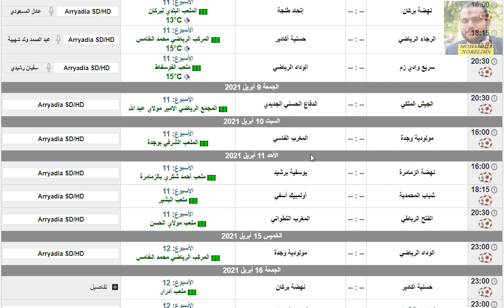مواعيد مباريات الدوري المغرب الجولة 11 والقنوات الناقلة - الرجاء الرياضي والوداد ونهضة بركان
الدوري المغربي
الرابطة المغربية الإحترافية الأولي
الوداد الرياضي
الوداد المغربي
مولودية وجدة
مولودية وجده
الفتح الرباطي
نهضة بركان
الجيش الملكي
الرجاء الرياضي
الرجاء المغربي
المغرب التطواني
الدفاع الحسني الجديدي
يوسفية برشيد
نهضة الزمامرة
سريع وادي زم
أوليمبك خريبكة
اوليمبك خريبكه
أوليمبك آسفي
اوليمبك اسفي
أوليمبك أسفي
حسنية أكادير
حسنية أغادير
إتحاد طتجة
اتحاد طنجه
رجاء بني ملال
شباب المحمدية
المغرب الفاسي
مواعيد مباريات الجولة الاولى من الدوري المغربي (البطولة الاحترافية) 2020/2021

مواعيد مباريات الدوري المغربي,
الدوري المغربي,
مواعيد مباريات الدورى المغربي,
مواعيد و جدول مباريات الجولة الثانية من الدوري المغربي 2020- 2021
مواعيد مباريات الجولة الاولى من الدوري المغربي 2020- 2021
البطولة
الدوري المغربي
البطولة الوطنية
مباريات البطولة الوطنية
مواعيد مباريات الجولة الاولى

البطولة
الدوري المغربي
البطولة الوطنية
مباريات البطولة الوطنية

مباريات اليوم الجمعة الدوري المغربي للمحترفين القسم الأول 2020\2021
مباريات اليوم البطولة المغربية الإحترافية القسم الأول مباريات الجولة الأولى يوم الجمعة
مباريات اليوم الجمعة الدوري المغربي للمحترفين
الدوري المغربي للمحترفين القسم الأول مباريات الجولة الأولى
مباريات الدوري المغربي للمحترفين اليوم مباشر